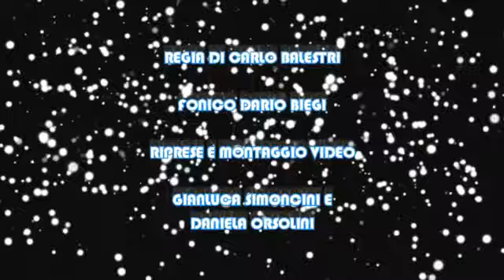WILLIAM TRIMBOLI - BELLA DONNA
Colognole 4 luglio 2015